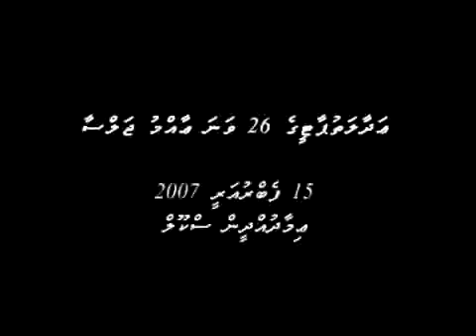ADHAALATHUGE "DHEENEE" ,SIYAASEE ADUTHAKUGAI SARUKAARAA DHEKOLHU VUMAKEE AADHA AKEE BAA!_clip1.wmv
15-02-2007 gai _ABADHUVES ADHAALATHUGE "DHEENEE" ,SIYAASEE ADUTHAKUGAI SARUKAARAA DHEKOLHU VUMAKEE AADHA AKEE BAA!?_clip1